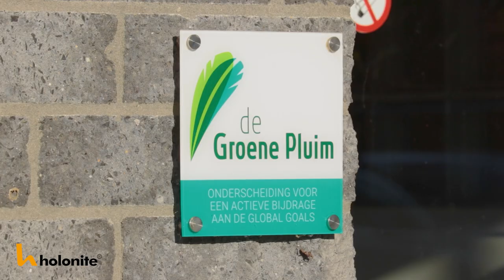Holonite I 50 jarige jubileum